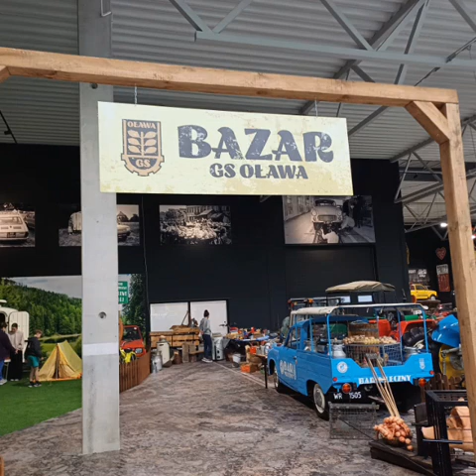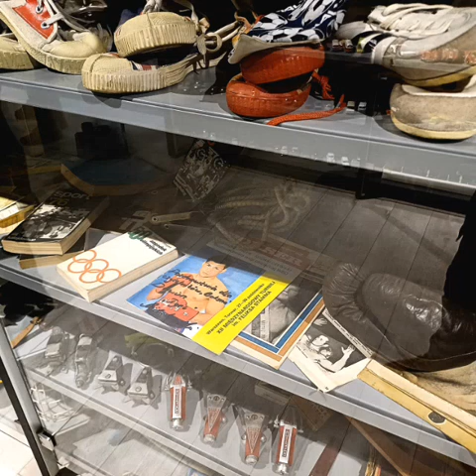Oława. Muzeum Motoryzacji Wena 6